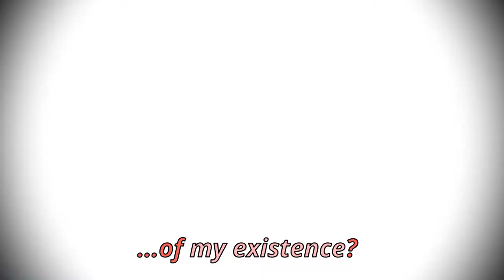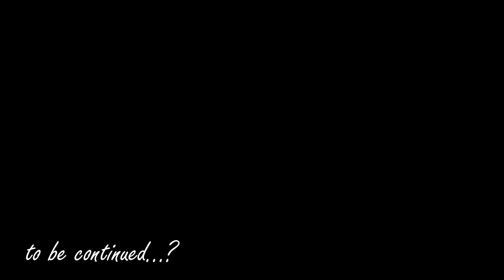Returns of the Moon - Round 4 - Illuminated (Norbert)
Description: When Norbert is left all alone with his thoughts… what could possibly go wrong?

Maskings:
 - Jim Hawkins – loveandheartbreak
 - Moses – SpaceMeta
 - Esmeralda – TheNamelessDoll
 - Nita – Grumpyblues, WCRFan126
 - Anya – TheNamelessDoll, TheNight130
 - Kenai – WCRFan126
 - Lilo – BeautifulDreamer
 - Pocahontas – DreamingWithDragons
 - Megara – TheNight130, xDivineMemoriesx
 - Sinbad (hand) – Pastard
 - Amalthea – momochy
 - Jasmine – Blissbirdie, TheNamelessDoll
 - John Rolfe – lambydance
 - water a.k.a. edited blood – WCRFan126

Maskings (and manips) done by me:
 - Taran
 - Jim Hawkins (1:26, 1:48, 1:52, 1:55, 4:21, 4:26, 5:48)
 - Peter Pan
 - Dallben
 - Eilonwy
 - Jasmine (0:42, 7:51)
 - guards
 - young Eren
 - Esmeralda (3:25)
 - Pocahontas (3:20)
 - Moses (2:35)

Backgrounds: TheNamelessDoll, flo222, loveandheartbreak, Episode, CereittanyPrincess15, xDivineMemoriesx, DreamingWithDragons

Still masks: BeautifulDreamer, SpaceMeta, WCRFan126, DreamingWithDragons, loveandheartbreak, me

Clarifying things HERE!
 - Norbert did saw his death in the void. I just chose not to show it right away. So the scene where you see him as a ‘ghost’ is actually a flashback to his experience with the blank reality.
 - Norbert doesn’t hate Nicholas for killing him but he’s mad at him for another reason which hopefully will be revealed if I get in to the finale. If I don’t – I am still going to make an epilogue XD
 - In case you were wondering why Diana shows up in the illusion while Norbert’s demon exposes his insecurities – Diana was the one who told everyone to stay in on their first night as Returns. Norbert didn’t listen and wanted to find Esmeralda on his own, and now that Charles and Amicia have died he’s just paranoid that Diana might hate him despite not having a single interaction together.

Fun fact:
 - Norbert’s inner demon actually has a name – Trebron (which is just ‘Norbert’ spelled backwards lol). I just didn’t want to call him ‘demon’ all the time while writing out the script.

Now, here’s some important things that you need to know about Norbert and swords.
 - I made his family being famous of making the best swords in all of Galway. It was like a years old family tradition.
 - The oldest son would inherit the business after his father. If the father had a daughter her husband would take it.
 - „May it be your own. May it be just like you. May it be straight out of your heart” - those were the core rules of swordsmithing in Norbert’s family.
 - In short – in Mavern family a good sword comes from a swordsmith who’s just being himself while still doing his job.
 - I did some research about swordsmithing and I learned that it was considered both science and art. While Norbert was good at understanding art and he was a crafty kid, he still wanted to be more. He just tried to be like his family without trying to understand what swordsmithing was about. So beside the tradition of the oldest son inheriting the role of a swordsmith that’s one of the reasons why he couldn’t be one and probably also the reason why he felt like a failure for most of his life and didn’t belong in his family.

Song: RED – Darkest Part